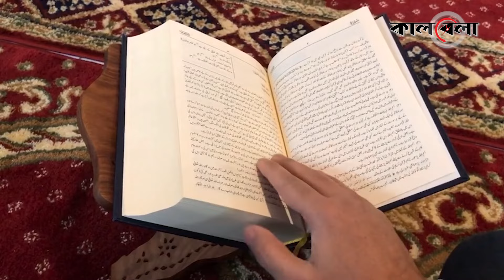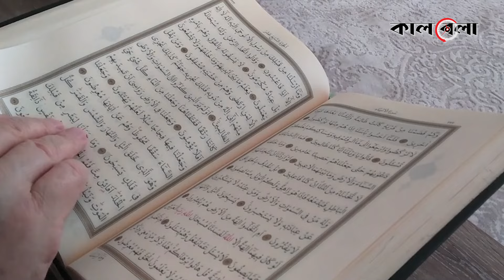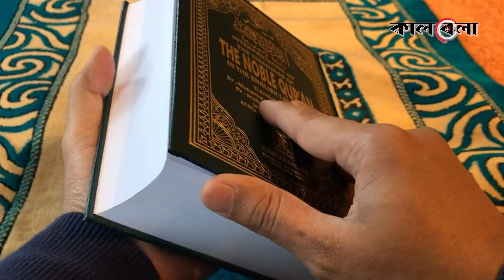রমজানে কোরআন নাজিলের রহস্য | Al Quran | Ramadan | Kalbela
পবিত্র ধর্মগ্রন্থ আল কোরআন। ইসলাম ধর্মে যা মহান সৃষ্টিকর্তার বাণী হিসেবে পরিচিত। পবিত্র রমজান মাসেই কেন নাজিল হলো কোরআন। কী রহস্য লুকিয়ে আছে এই মাসে? |  রমজানে কোরআন নাজিলের রহস্য | Al Quran | Ramadan | Kalbela